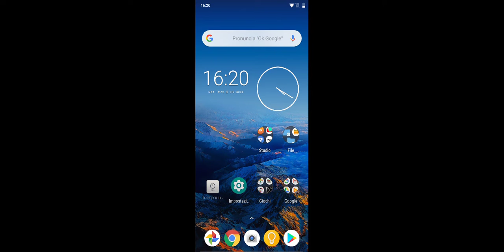Quale sfondo metto? Decidete voi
Scrivete un commento